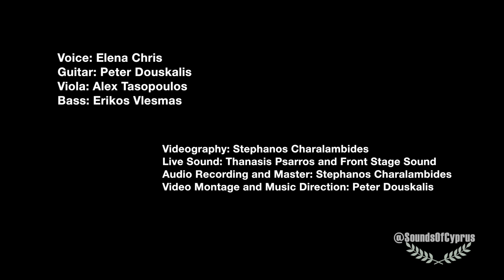Η Δική Μου η Πατρίδα/Yurdunu Sevmeliymiş İnsan - Live in Athens Square Park, NYC - Sounds of Cyprus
Η Δική Μου η Πατρίδα
Yurdunu Sevmeliymiş İnsan
Lyrics: Neşe Yaşın

Arrangement: Sounds of Cyprus

Voice: Elena Chris
Guitar: Peter Douskalis
Viola: Alex Tasopoulos
Bass: Erikos Vlesmas

Videography: Stephanos Charalambides
Live Sound: Thanasis Psarros and Front Stage Sound
Audio Recording and Master: Stephanos Charalambides
Video Montage and Music Direction: Peter Douskalis